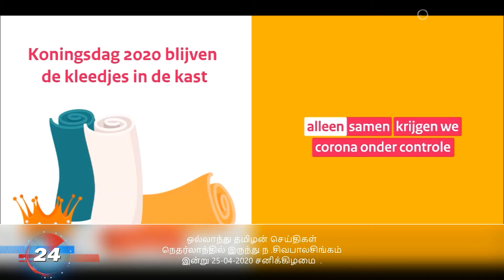Hollandtamilan news 25- 04- 20/ஒல்லாந்து தமிழன் செய்திகள்